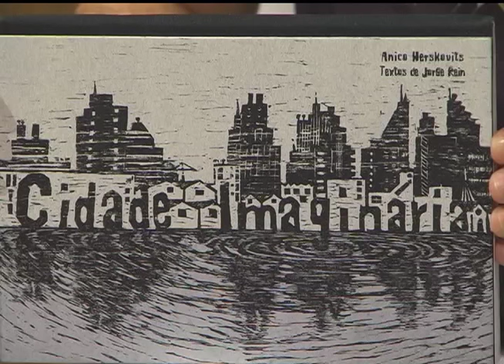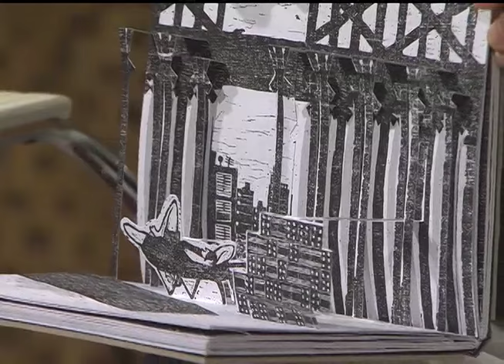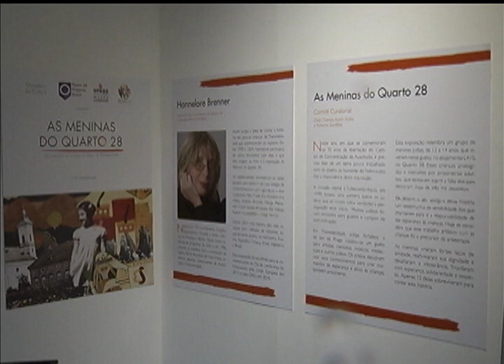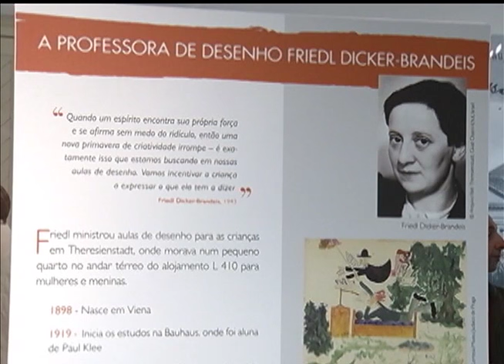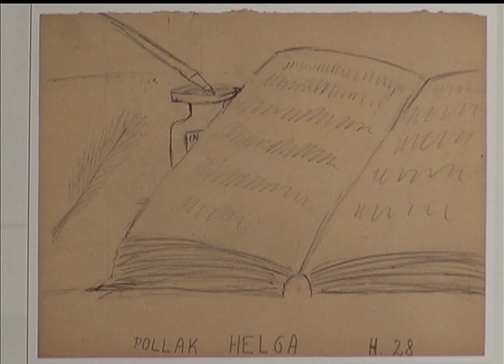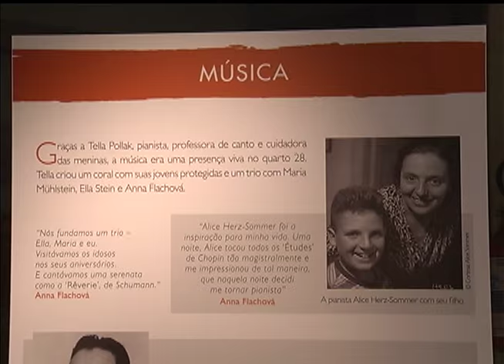Estação Cultura | TVE - MotherFunky - 06/01/16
Nesta edição tem música ao vivo com a MotherFunky.
Conversamos sobre a oficina de desenho da artista Anico Herskovits.
Fique por dentro, também, da exposição "As Meninas do Quarto 28" em cartaz no Museu da UFRGS.